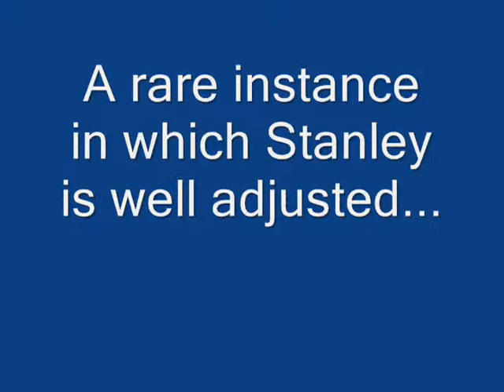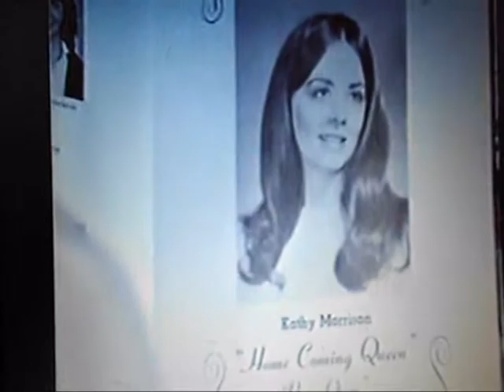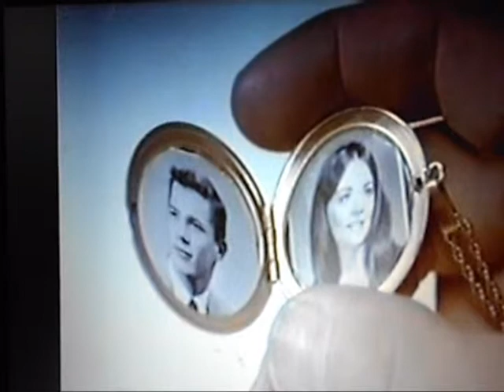Down by the Riverside 1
Charles Siebert as Stanley Riverside ('the second') in episodes from Trapper John, M.D. - The Good Life; Life, Death and Vinnie Duncan; The Wunderkind.  Watch for the actor's real high school yearbook photo in the mock-up prop, near the end of The Wunderkind.